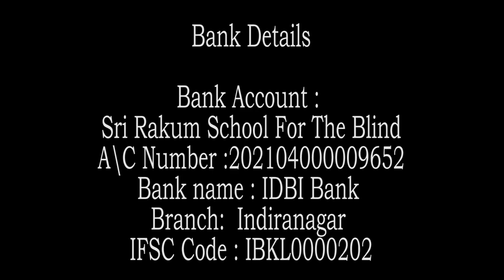Zen story :69th "Eating the blame" by Swami Rakumjee |Head of the Snake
Swami Rakumjee 1257th SD Zen story : :69th "Eating the blame"